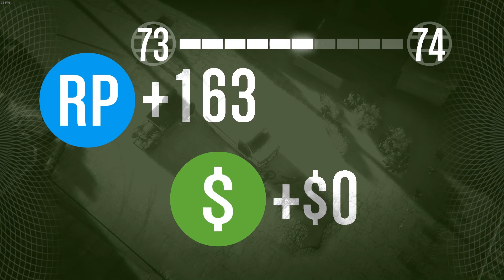GTA 5: Das Squad Ep.15 - Aanrij Dingen (NL FUNNY MOMENTS)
Ik wil graag de beschrijving dedicaten aan de irritante fucker Etienne die constant overal doorheen lult. So let's go.

Er was eens een comment-lees-bitch genaamd Etienne, die door sommige Eugene genoemd wordt. Terecht! Etienne heeft namelijk 666 extra chromosomen, dat noem ik geen toeval meer. Naast Jelix heeft ook Etienne mentale problemen, hij moet om de een of andere reden altijd overal doorheen lullen als iets grappigs of iets belangrijks aan de hand is.

Plot twist
Etienne heeft geen 666 extra chromosomen.
Hij heeft maar één extra chromosoom, downie.

*Edit*
Etienne is pissig over deze beschrijving dat ik heb gemaakt. Mijn outro lied (indien er een outro lied is) is meestal deze song: